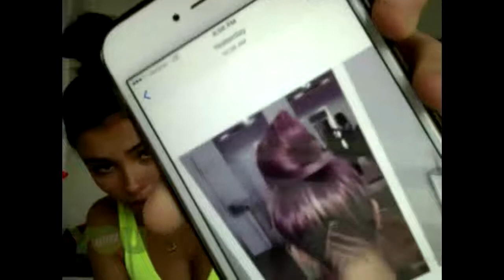Madison Beer Live 1/29/2016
Madison Beer live on younow January 29, 2016